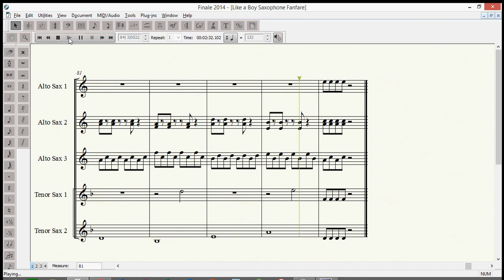Like a Boy Saxophone Fanfare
Like a Boy by Ciara. Transcribed for Alto and Tenor Sax.